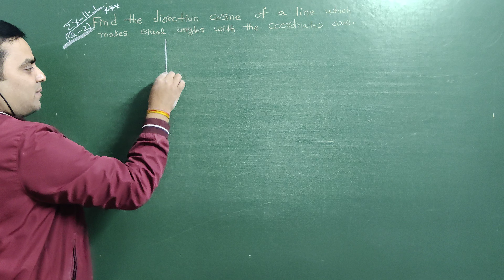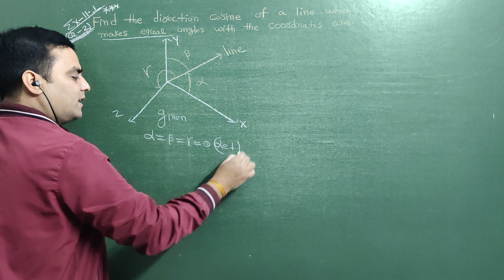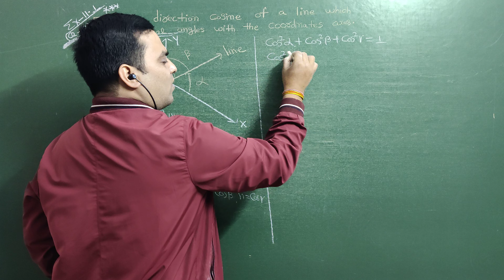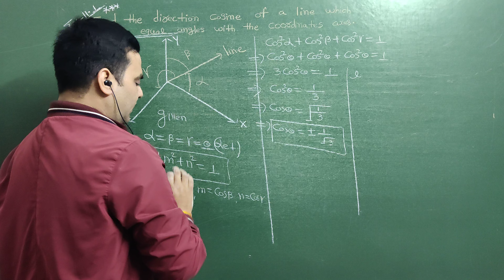3D Geometry ||Class 12th || NCERT || By Satyam sir ||cbse mpboard importantquestion|| #2024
Title Here:- 3D ||Class12th || NCERT || By Satyam sir || Apical classes bhopal